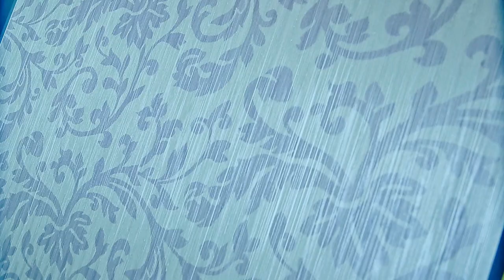Luigi Colani über Design, Politik und die Welt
Emell Gök Che interviewt Luigi Colani am Stand der Marburger Tapetenfabrik auf der Messe Heimtextil im Januar 2013 für die Sendung Art & Talk. Der "Meister der eleganten Kurve" redet über sein aktuelles Projekt, Politik und Weltgeschehen. Außerdem Tipps für junge Designer. Unbedingt anschauen!